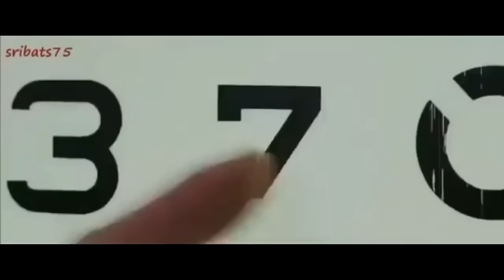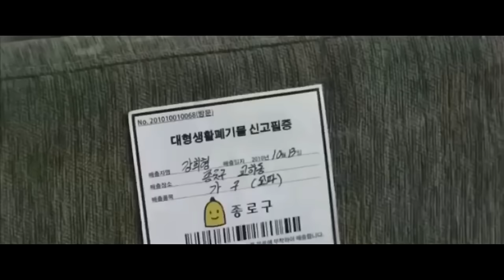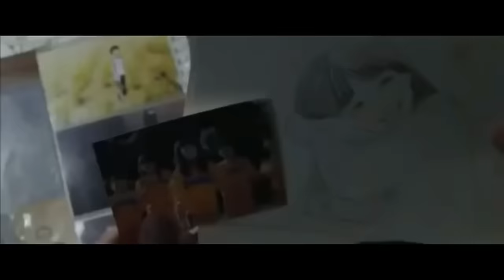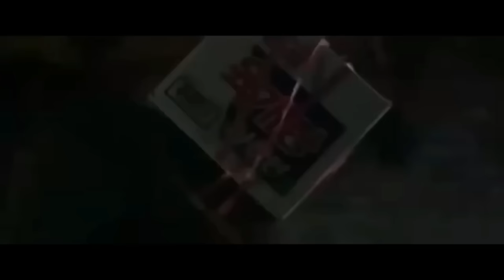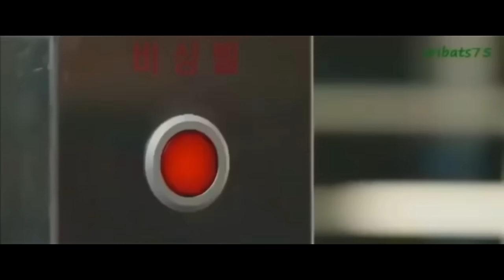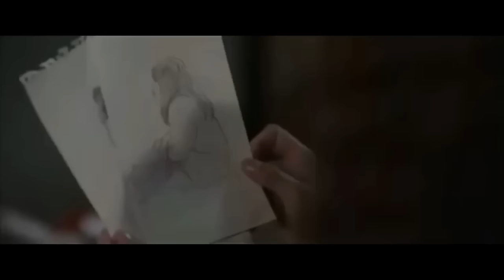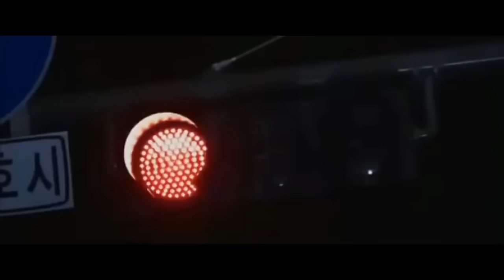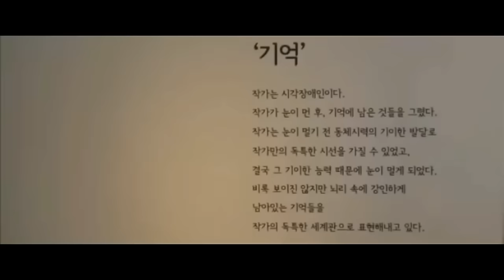SLOW VIDEO Tagalog Dubbed KOREAN FULL MOVIE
Yeo Jang-boo possesses dynamic visual acuity, which enables him to visually discern fine detail in a moving object that ordinary people cannot, as if he's seeing the world in slow motion. Due to his special ability, Jang-boo has to constantly wear sunglasses, which made him a target of bullying at school and throughout his childhood. He spends 20 years isolated and alone, but his talent proves to be a gift later in life when he finally goes out into the world and ends up working at his neighbor's CCTV control center. One day while unenthusiastically watching passersby onscreen, he spots his first love Bong Soo-mi. Despite being terrible at social interactions, Jang-boo sets out to win